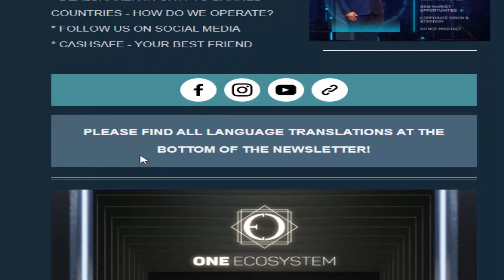Latest OneCoin Newsletter 9th September 2022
onecoin Captain  King James
onecoin Meeting